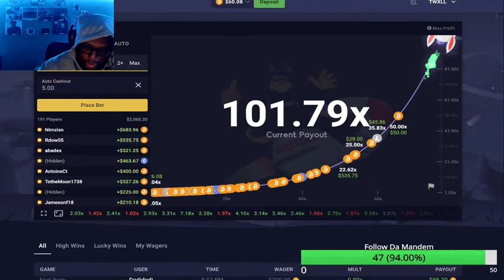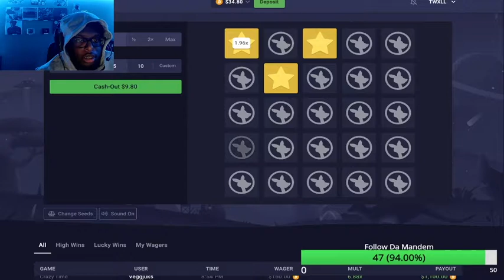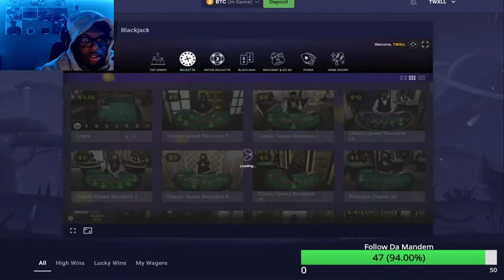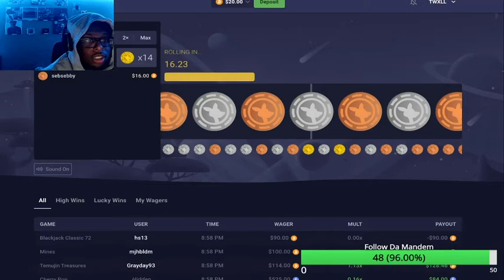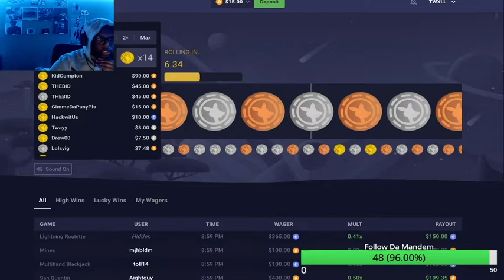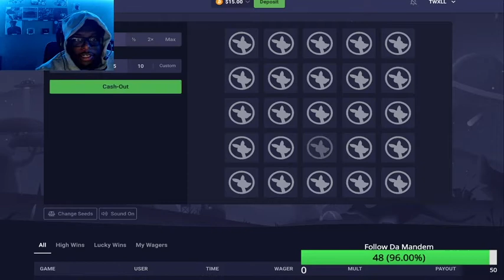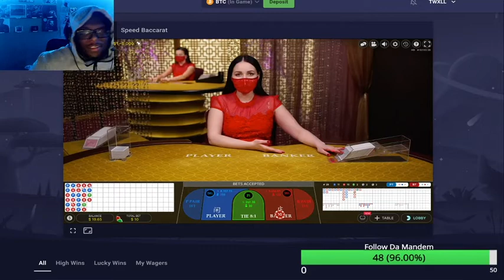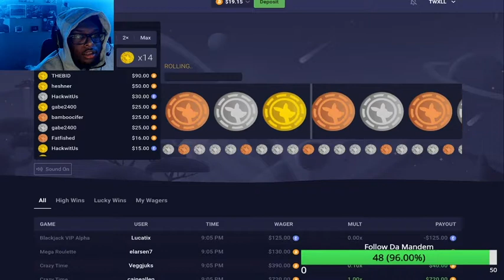Down Horrendously (Roobet)